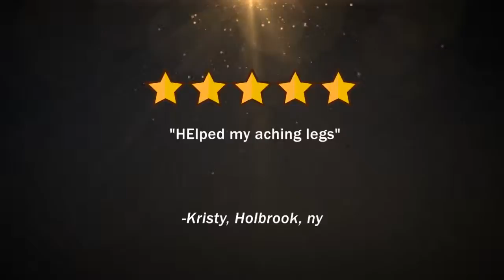Sheer Medium Support Maternity Pantyhose 15-20 - Black ** Si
Sheer Medium Support Maternity Pantyhose 15-20 mmHg   Reinforced Heel and Closed Toe.  Grow as you grow panel. Cotton/polyester crotch panel.    Flat seaming, reinforced heel and toe box, reinforced stitching in crotch area and dual seams around stomach panel

Sheer Medium Support Maternity Pantyhose 15-20 - Black ** Size Large